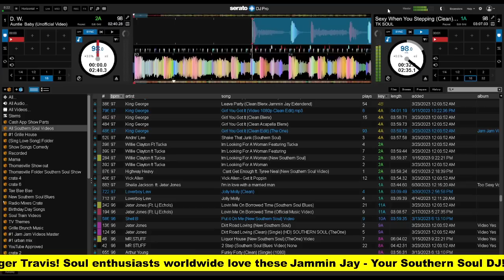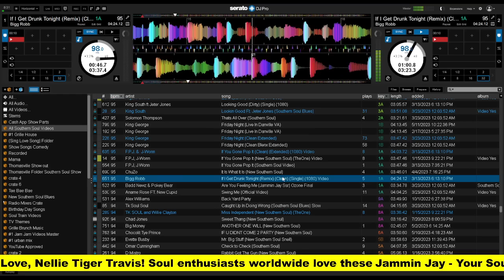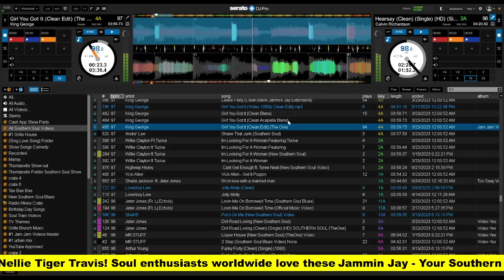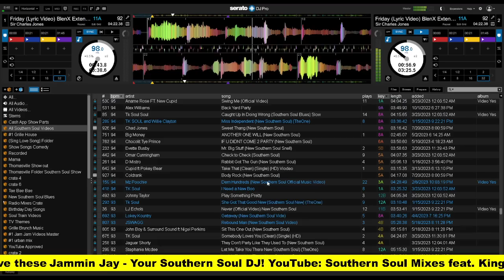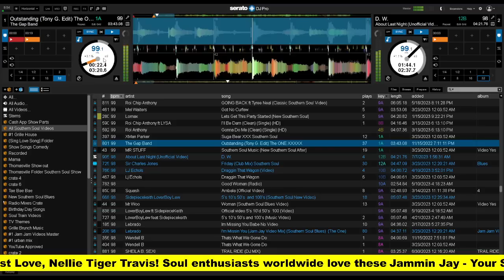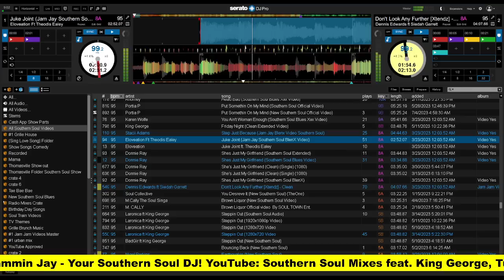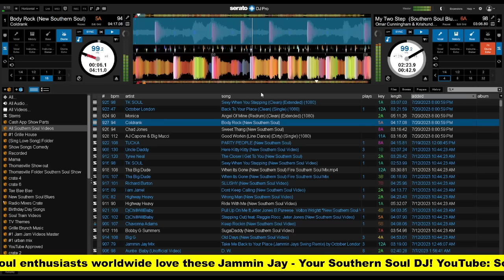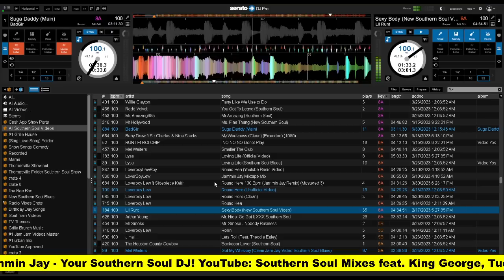Southern Soul Mixtape #94" by Jammin Jay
🔥 Get ready to ignite your soul with "Southern Soul Mixtape #94" by Jammin Jay! 🔥

Jammin Jay is back with an explosive one-hour journey through the heart of Southern Soul music. From the sizzling beats of today's chart-toppers to the classic gems of yesteryears, this mixtape is a masterful fusion of the hottest Southern Soul hits.

With Jammin Jay's expert mixing skills, each track seamlessly flows into the next, creating a non-stop groove that'll keep you on your feet. Experience the essence of the South as soulful melodies and powerful rhythms collide in perfect harmony.

Whether you're a dedicated Southern Soul enthusiast or a newcomer to this captivating genre, "Southern Soul Mixtape #94" promises to be an exhilarating and soul-stirring ride. Let the music take you on a mesmerizing journey through time and immerse yourself in the rich tapestry of Southern Soul's finest sounds.

Don't miss out on this musical feast for the senses. Hit play, turn up the volume, and let Jammin Jay ignite your passion for Southern Soul like never before! 🎶🎉